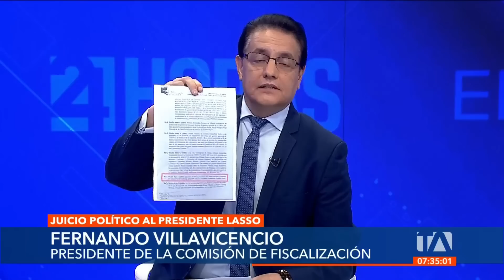Fernando Villavicencio: No se recomendará el enjuiciamiento político al Presidente